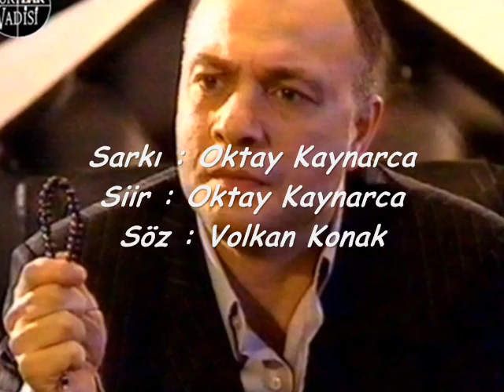Oktay Kaynarca - Nefesim Nefesine ( Tüylerin Diken Diken Olacak ) Siir'li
Fondep Music Yapımıyla .. ;)

Oglum, Ilkelerin olacak.Seni Satin Alamayacaklar.
Aptallarin uydurdugu Atasözlerine inanmayacaksin.
Paranin Satin alamayacagi yoktur,
herkesin Fiyati vardir
gibi sözlere kanmayacaksin.